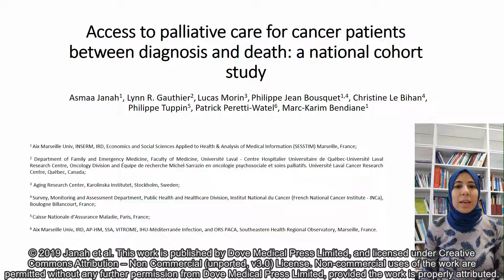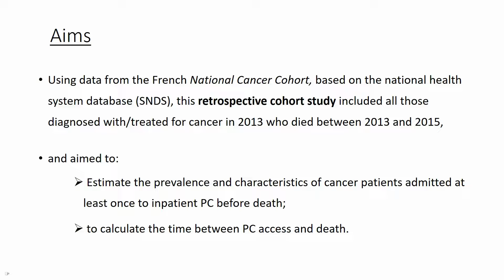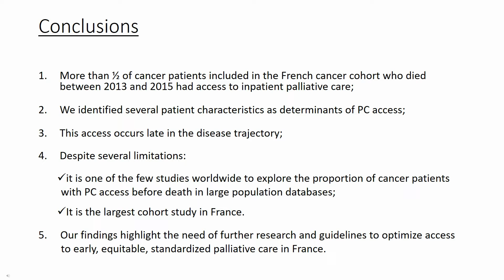Palliative care for cancer patients between diagnosis and death - Video abstract [ID 198499]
Video abstract of an original research paper "Access to palliative care for cancer patients between diagnosis and death: a national cohort study"  published in the open access journal Clinical Epidemiology by Janah, Gauthier, Morin et al.

Background and purpose: Introducing palliative care earlier in the disease trajectory has been found to provide better management of physical and psychological suffering. In France, the proportion of cancer patients who receive palliative care is unclear. This study aimed primarily to measure the prevalence of access to inpatient palliative care and associated patient-level factors, and to identify the time between access to palliative care and death.
Patients and methods: A nationwide retrospective cohort study using data from the French national health system database (SNDS). All those diagnosed with cancer in 2013 who died between 2013 and 2015 were included. Access to inpatient palliative care was the main outcome.
Results: Of the 313,059 patients diagnosed with cancer in 2013 in France, 72,315 (23%) died between 2013 and 2015. Overall, 57% had access to inpatient palliative care. The following groups were the most likely to have access to palliative care: women (adjusted odds ratio, aOR: 1.15; 95% CI: 1.11&ndash;1.20), people aged 18&ndash;49 (aOR: 1.38; 95% CI: 1.26&ndash;1.51), individuals with metastatic cancer (aOR: 2.04; 95% CI: 1.96&ndash;2.13), and patients with cancer of the nervous system (aOR: 1.80; 95% CI: 1.62&ndash;2.01). The median time between palliative care and death was 29 (interquartile range: 13&ndash;67) days.
Conclusion: More than half of cancer patients who died within 2 years after diagnosis had access to inpatient palliative care. Access to palliative care occurs late in the disease trajectory, often during the final month of life. Further research and guidelines are warranted to optimize access to early, standardized palliative care.